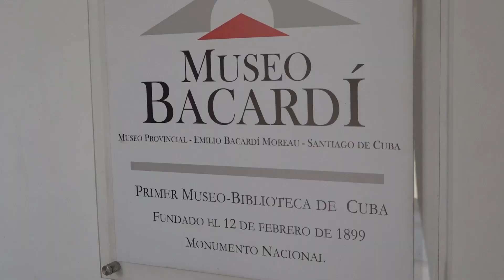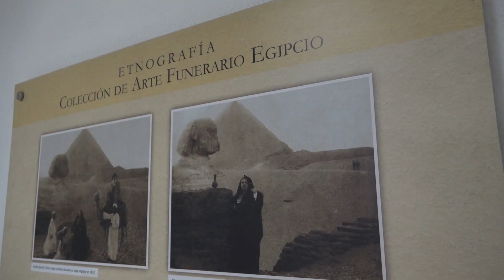Abierto al público Museo Emilio Bacardí Moreau, el más antiguo de Cuba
El museo provincial Emilio Bacardí Moreau, el mas antiguo de Cuba, reabrió sus puertas al público luego de varios meses de intenso trabajo en la conservación de sus exponentes. Mientras estuvo cerrado al público, los
especialistas intervinieron en salas y vitrinas para ofrecer conservación preventiva y curativa a las colecciones.